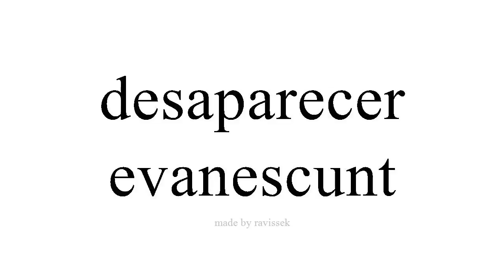Disce Spanish evanescunt